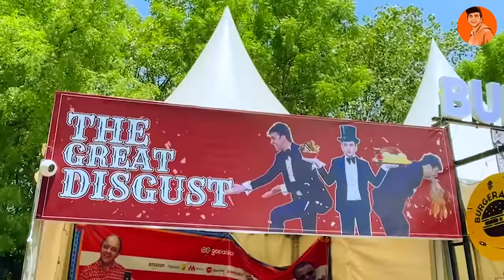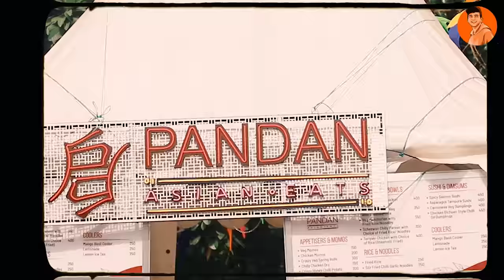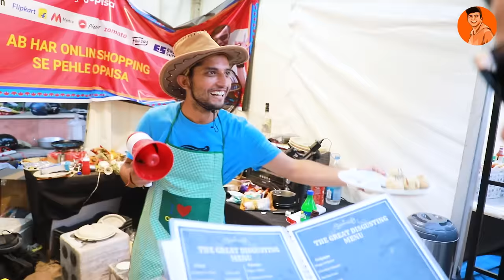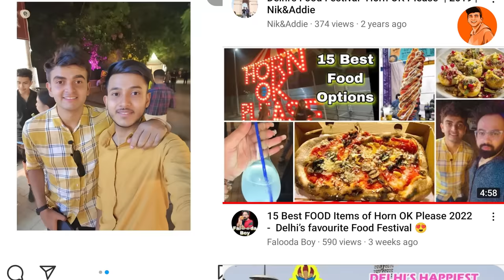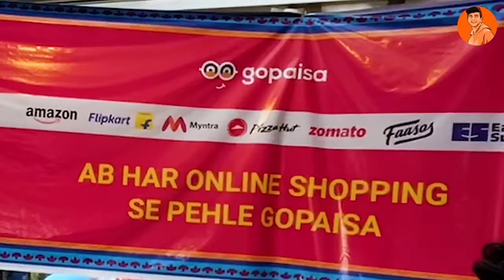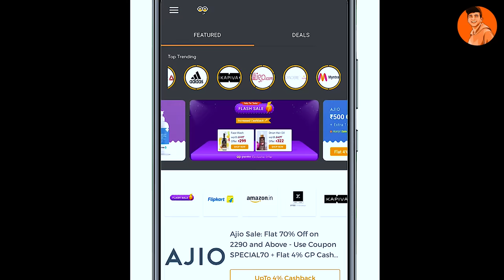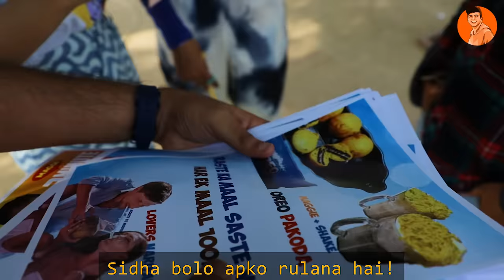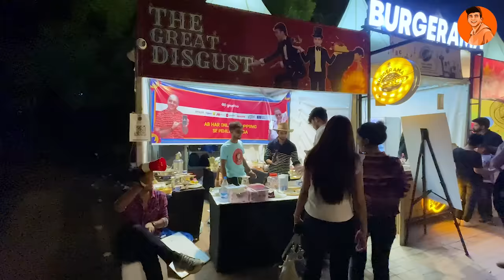I Made People Try DISGUSTING VIRAL FOOD 🤮 for the 1st Time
Download GoPaisa App and Get instant Rs 25 as a sign up bonus

Now you can check limited time deals by just checking stories on the gopaisa app. So don't forget to download the gopaisa app, so you can not miss any deal.
Note: Amazon Prime day and Flipkart Big Saving days are live, if you shop through gopaisa you will get sale discount + Card Discount + Gopaisa Cashback.
Gopaisa has 1500+ websites like ajio, myntra, amazon, flipkart to shop with. If you shop through gopaisa you will get extra cashback on above all discounts and offers. You can save upto Rs 5000 on your monthly shopping, earn cashback on groceries and big appliances shopping through gopaisa.

Today, I am making random people try the most disgusting food recipes that are going viral on the internet. How are people going to react to this torture, well, you have to find that out in the video itself😜

Thank you SoDelhi for making all of this possible -